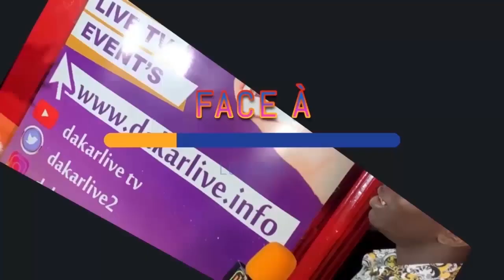Bebe laye : ma djangal ibro nadio weuy ak sidy diop sassoune... mais meussougn tokk wakhko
votre chaine d'actualité sport - people - politique - culture
adresse: scat urbam sur les 2 voies campenal a coté de pentola